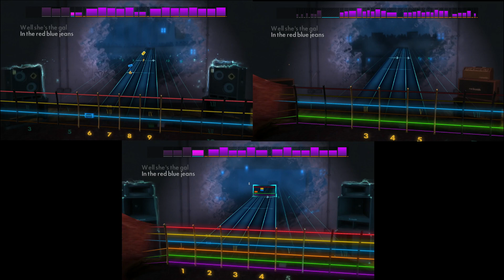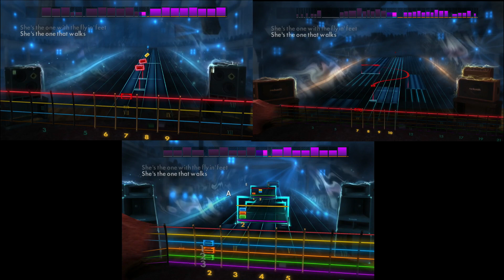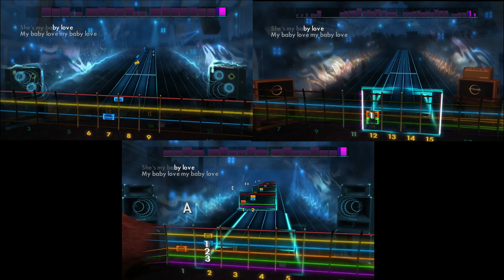Rocksmith 2014 - Gene Smith and His Blue Caps - Be-Bop-A-Lula (Lead/Rhythm/Bass)